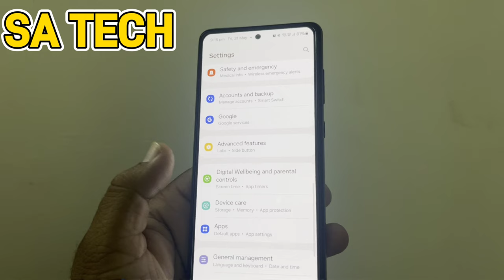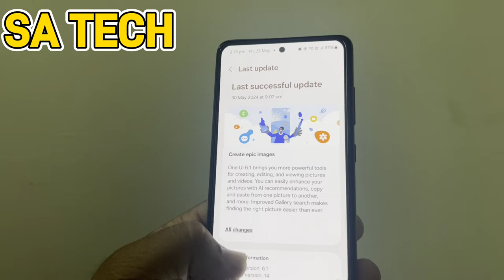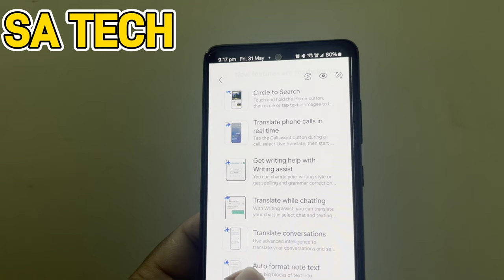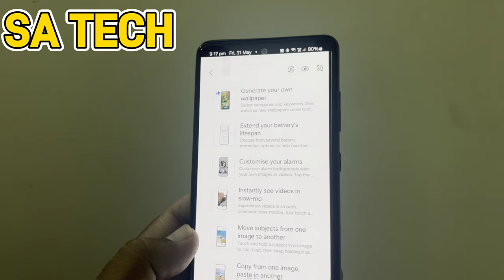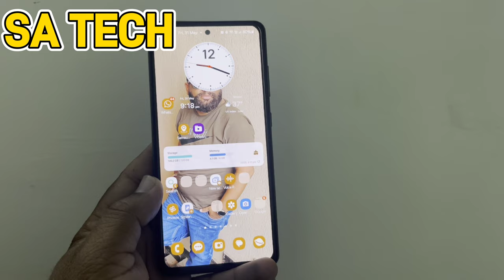Update Alert Galaxy A52s One UI 6.1 AI Features Working or Not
in this video i describe about samsung galaxy a52s after one ui 6.1 update Ai features